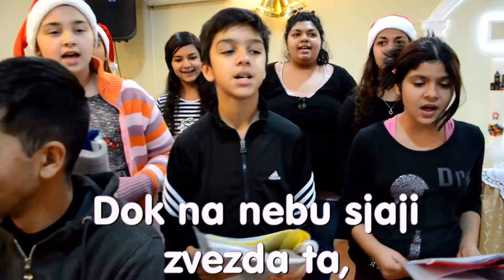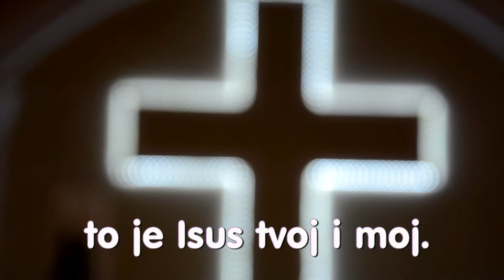EMC JABUKA - Božić, Božić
Pesmu izvodi hor Evangeličke Metodističke crkve u Jabuci.
Tekst su sačinili mladi na jednom omladinskom času, dok su za muziku bili zaduženi naši muzičari Martin i Bane.